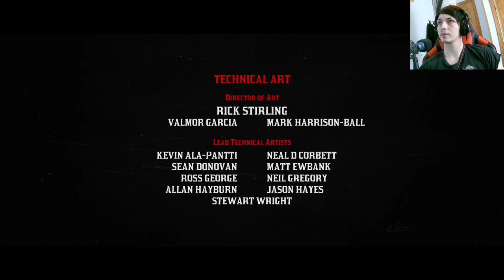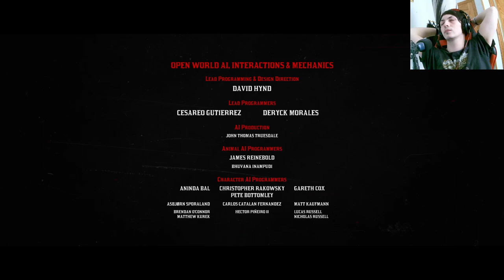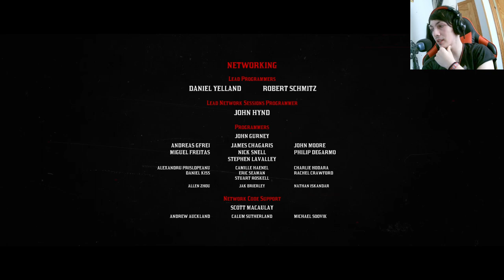La historia de Red Dead Redemption 2 | En Español | Capítulo 108